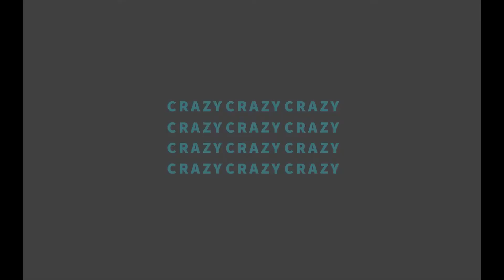Lyric Video - Harry Styles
animated lyric video